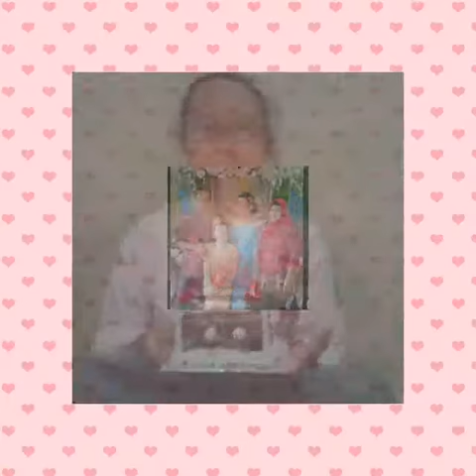Photo drit buatan sendiri